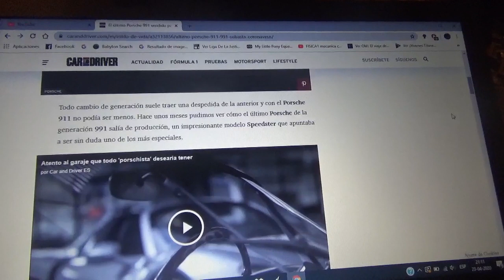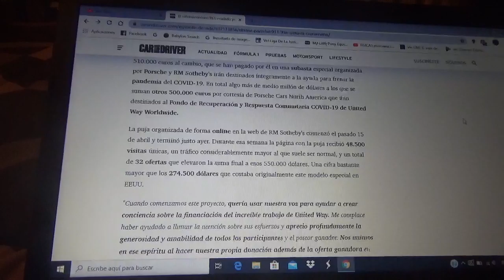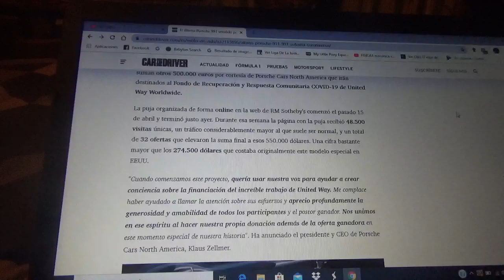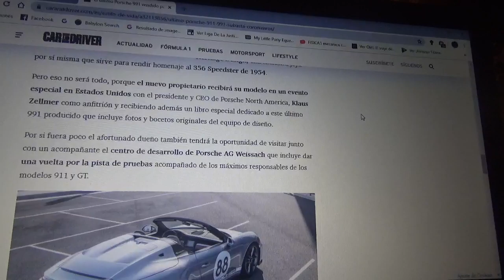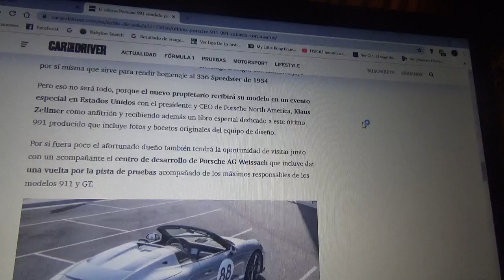Vendido este Porsche 911 991 por 550.000 dólares por una buena causa contra el COVID19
Aquí les vuelvo a hablar del último ejemplar del modelo 911 991 el cual fue vendido en una subasta hecha por Porsche en asociación con RM Sotheby's y los fondos de la recaudación de la venta será destinada para frenar la pandemia del COVID19 o Coronavirus